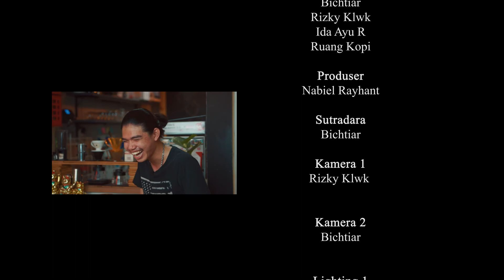NGADUK EPS 13 | LANDUNG RUANGKOPI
Halo balik lagi dikonten ngaduk nih, sekarang udh masuk eps 12
jadi, dalam konten ini kita bakal bahas dunia perkopian dengan mas nagani (ruangkopisda)
pengen tau bakal bahas tentang apa aja disana,jangan lupa tonton sampai habis!!..
buat kalian yang punya saran atau  ide/konten apapun itu bisa kirim aja ke instagram kita @ruangkolaborasi.sda